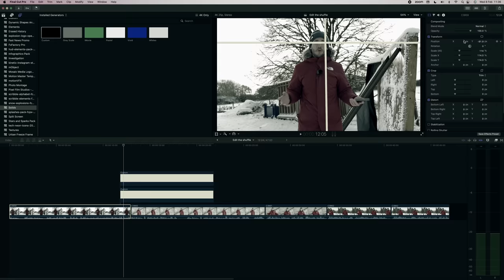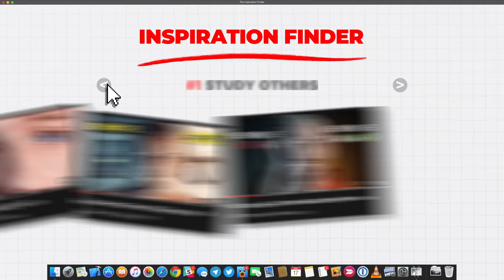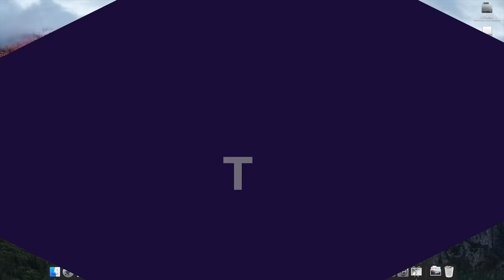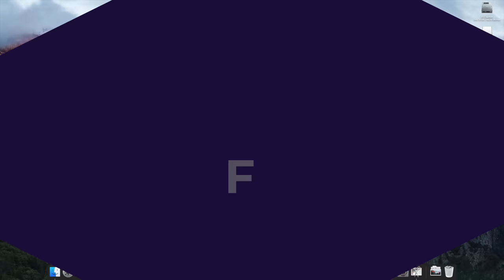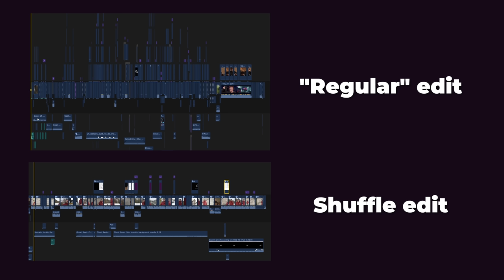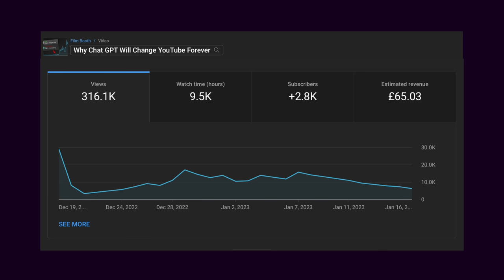How To Make YouTube Videos 10x Faster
Should we really try to make every video better than the last? I wanted to find out so gave myself 500% less time to blow up a video the lazy way.

Get Let You Love Me (Instrumental) by Rita Ora and over 1M + mainstream tracks